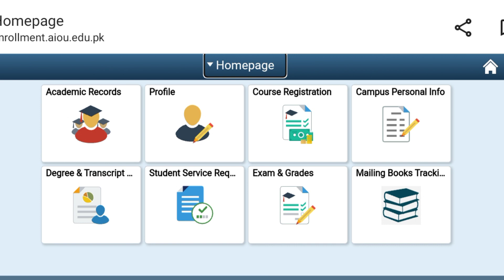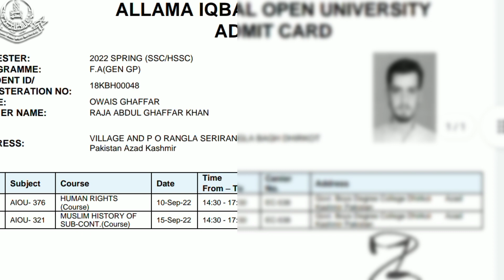Aiou Roll No Slip Download | Aiou Spring 2022 Roll No Slip | Aiou Advertisement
السلام علیکم!📢📢

علامہ اقبال اوپن یونیورسٹی کی تمام معلومات بالکل فری میں حاصل کرنے کے لیے ہمارے سوشل میڈیا پلیٹ فارم کو فالو کر لیں۔۔